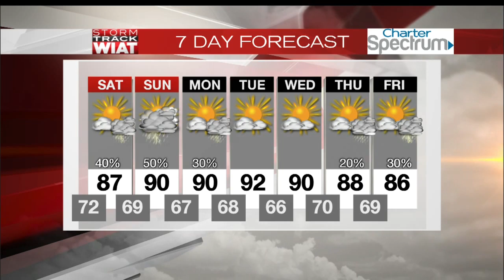WIAT 42 News at 5